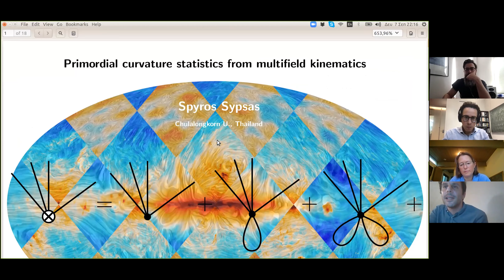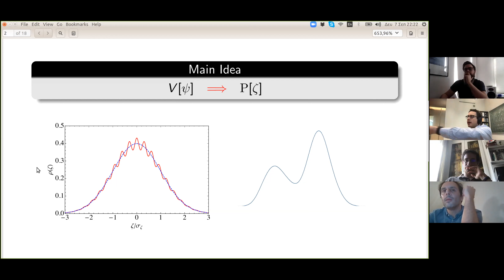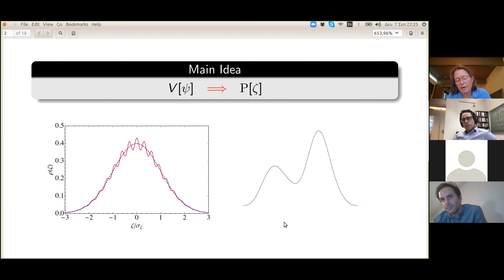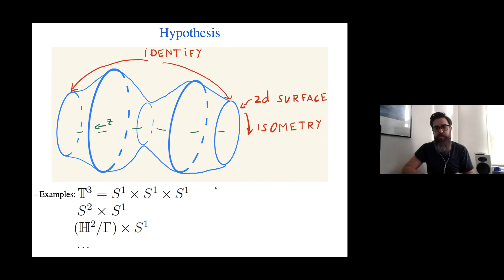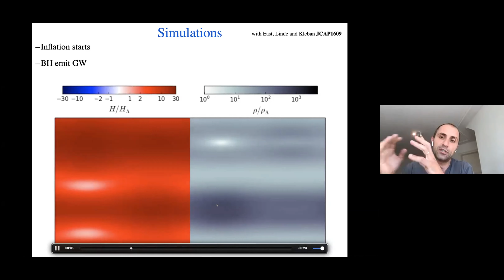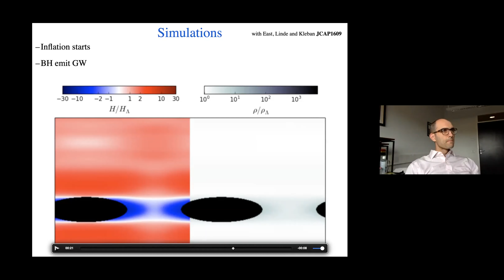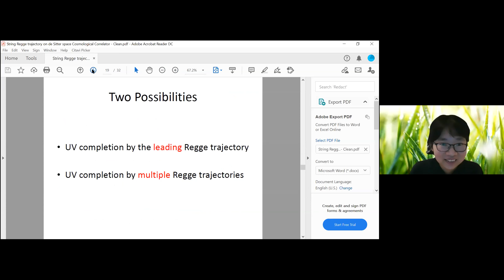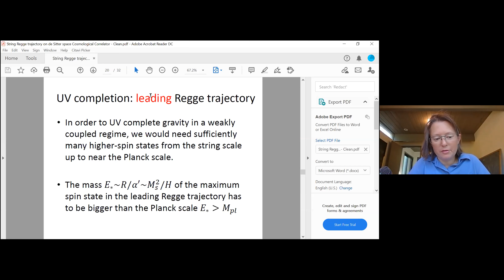Discussion session (Monday 07/09, part 2) -- Sypsas, Hinterbichler, Zhou, Senatore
Spyros Sypsas: Primordial statistics from Multifields
Kurt Hinterbichler: Shift symmetries on dS
Siyi Zhou: Classical String solutions on dS
Leonardo Senatore: Starting inflation from an inhomogeneous universe